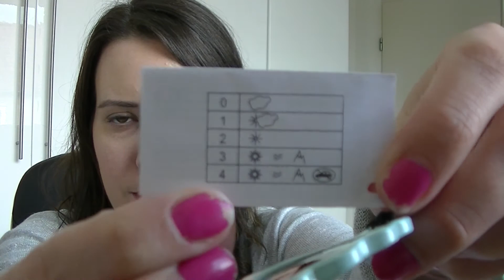ACTION SHOPLOG!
Het is weer zover... Ik ben naar de Action geweest! In deze video laat ik je mijn aankopen zien. Wat vind je ervan?